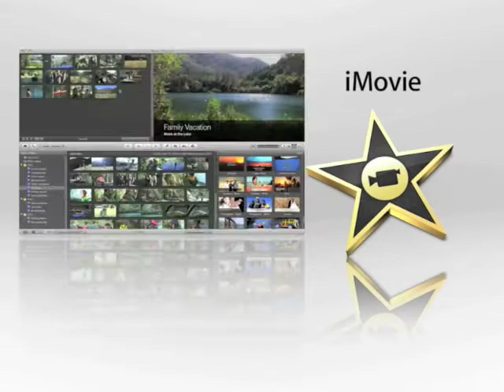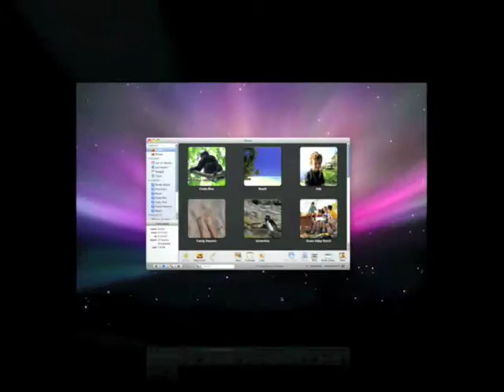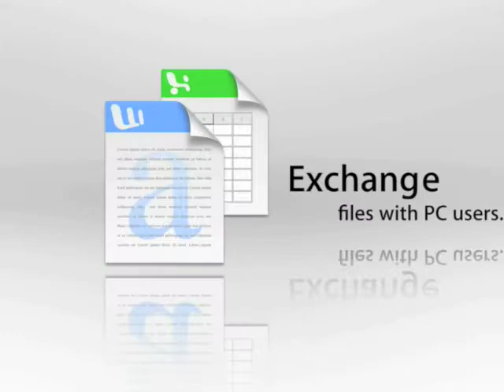Video From Apple Kiosk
This is a video capture from a Apple Kiosk Program, This was created to analyze the video and try to recreate in Keynote or Motion (the programs believed to have created this).